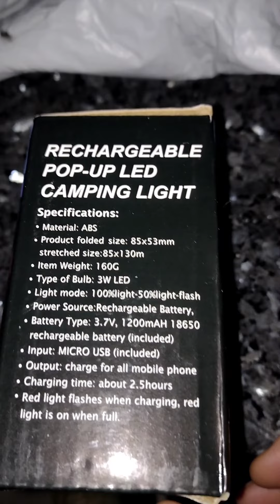sleeping Hp jr, fFi and her treats, solar lantern, supervisor G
the daily activities